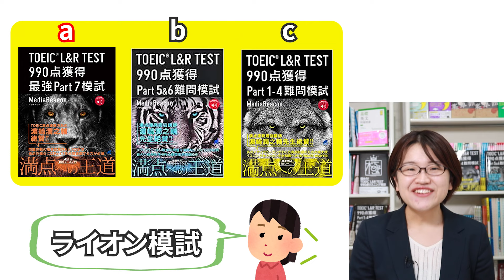【TOEIC】リスニングスコアを最短で伸ばせる！：３STEPワーク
＼＼10秒で終わる質問に回答するだけ／／

👑特典①👑
中学英語完全制覇：講義スライド（PDF）
👑特典②👑
TOEIC難単語リスト555＆特別音声
👑特典③👑
‹学習者必見›英語脳のつくり方：講義スライド（PDF）
👑特典④👑
不規則変化動詞活用表
👑特典⑤👑
LINE限定動画配信
👑特典⑥👑
Part 1頻出語彙73選
👑特典⑦👑
定期的にLINE限定プレゼント企画開催

短いアンケートへのご協力で
すぐにGETできます✨
ぜひ特典を受け取って、学んでください！

　 短期間で英語力を上げる方法を伝授！

タイガー模試・ライオン模試の著者、
メディアビーコンが、
英語学習に役立つ情報を
定期的に配信中🐯🦁

【動画概要】

TOEIC高得点を狙いたい人。
リスニングの攻略がカギになります。
３STEPのワークで、英語を聞き取れる耳を作っていきましょう！

【もくじ】
00:00　イントロ
01:40　リスニングが伸びない人の共通点
04:10　リスニングトレーニングSTEP1
06:02　リスニングトレーニングSTEP2
07:50　リスニングトレーニングSTEP3
11:13　メッセージ
12:16　まとめ

【書籍大好評発売中】
・ライオン模試🦁
『TOEIC L&R TEST 990点獲得 最強Part7模試』
メディアビーコン著、ベレ出版

・タイガー模試🐯
『TOEIC L&R TEST 990点獲得 Part 5 & 6 難問模試』

・ウルフ模試🐺
『TOEIC L&R TEST 990点獲得 Part 1-4 難問模試 』

【Beacon English Coaching とは？】
TOEIC対策問題を毎年2000問以上制作！の実績を持つ、
株式会社メディアビーコンから生まれたコーチングサービスです。
TOEICのプロであるコーチ陣がマンツーマンであなたに最適な勉強法を指導し、
目標点数達成に向けてサポートいたします。
TOEICを足掛かりに様々な目標を掲げているあなたを、
全力でサポートすべく日々TOEICの最新情報を分析しておりますので、
最新の情報からあなたオリジナルの学習法をデザインさせていただきます！

【講師紹介】
梅田実希（梅ちゃん先生）
英語教材編集者。TOEIC L&Rテスト990点（満点）、英検1級取得
『TOEIC L&Rテスト 壁越え模試　リスニング』（旺文社）などを担当。